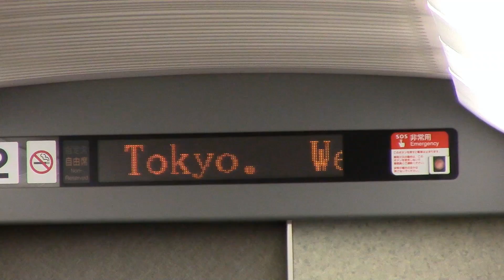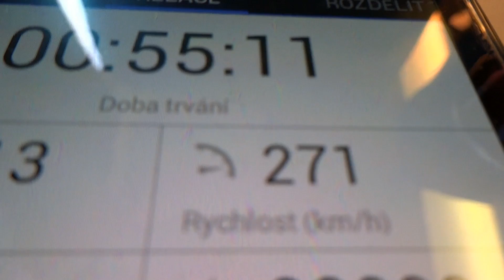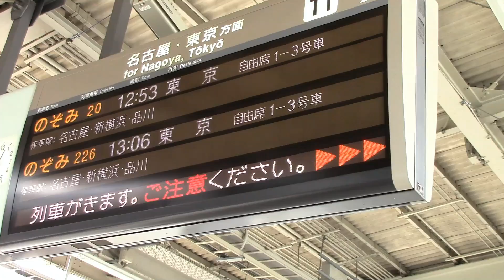Držte si čepice, jedeme rychle!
Dokument z cestování rychlovlaky v Japonsku. Záběry z několika jízd na trase Hiroshima - Osaka - Kyoto - Tokyo. Výpravčí na nádraží v Kyoto.